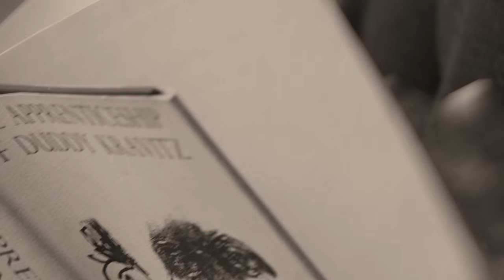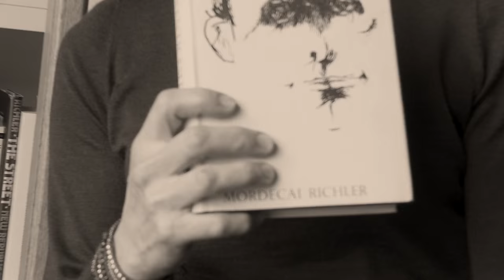Dispatch 4: Famous First Words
Ann-Marie MacDonald, Mordecai Richler 2015 Writer in Residence on the magic and puzzle of first lines in fiction - when does the writer get spare?